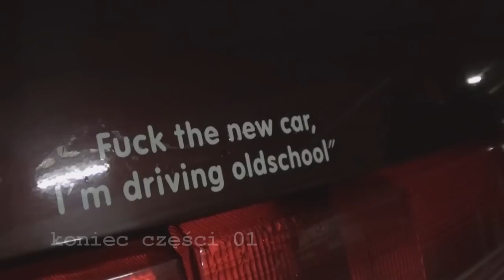Stolica spotow - jesien/zima czesc 01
szwendacz filmowiec prrzedstawia cos ze swojego podworka, czyli pierwsza czesc materialu promujacego cykliczne spotkania Grupy Mazowieckiej Audi80 Klub Polska.
pierwsza moja 'produkcja' wykonana w Sony Vegas